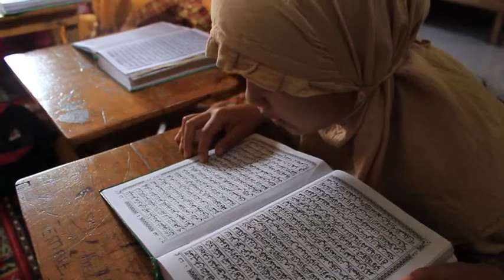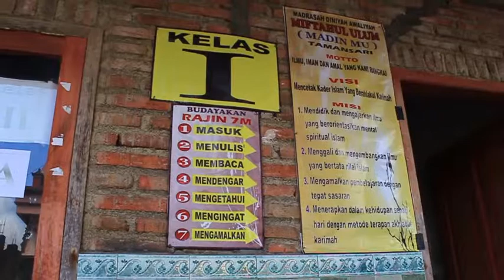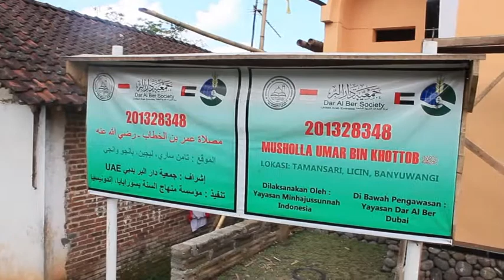MAKIN ARIF_Nominator Pejuang Al-Qur'an Banyuwangi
Profil Makin Arif Nominator Banyuwangi
Pejuang Al-Qur'an Nurul Hayat 2014

SELALU SEMANGAT PERANGI KESYIRIKAN. Inilah komitmen kuat yang diusung Ustadz Makin Arief. Ketika tinggal di Kalimantan, ia mengajarkan Islam kepada penduduk setempat. Begitu pula di tempat tinggalnya sekarang, Desa Tamansari, Dusun Tanahlos, Licin, Banyuwangi. Ustadz Arief sampaikan pengetahuan tentang aqidah. Tentang pentingnya melawan kesyirikan, takhayul dan khurofat. Walaupun sempat diusir oleh kalangan yang tak suka dengan kehadirannya, Ustadz Arief pantang mundur. Beliau berkomitmen bahwa berdakwah melalui mengajarkan Al-Qur’an di Madrasah, mushola dan di tempat lain adalah mutlak dilakukan.
Sehari-hari, alumnus Pesantren Tinggi Ilmu Fiqih dan Da’wah ini menjalani profesi sebagai buruh piara kambing, serta mengajar di Madrasah Diniyah Miftahul Ulum. Ikhlas adalah isi hatinya, meskipun penghasilan pas-pasan. Alhamdulillah, beliau pernah menerima penghargaan di Malaysia, oleh Kerajaan Negeri bahagian Sarawak selama 3 tahun berturut-turut.